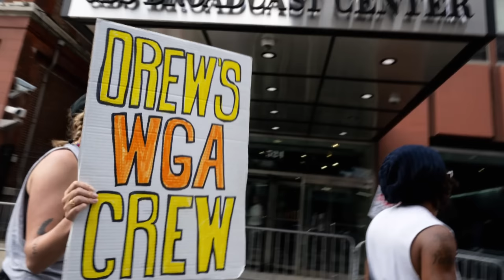Growing outrage over talk shows returning amid writer strike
As writers and actors in Hollywood continue to protest, there is growing anger over Drew Barrymore announcing that she has restarted her daytime talk show. Barrymore says she owns this choice and maintains that she is “in compliance” with strike rules. NBC News’ Miguel Almaguer reports.